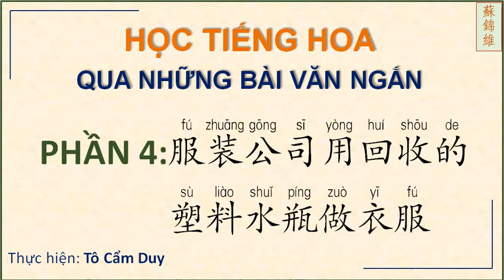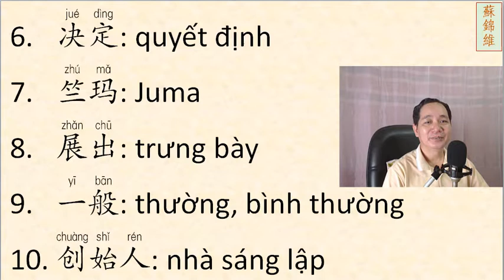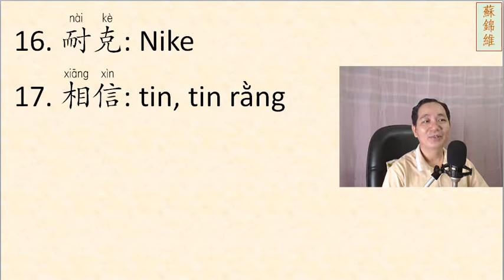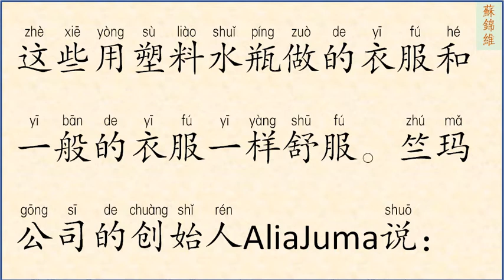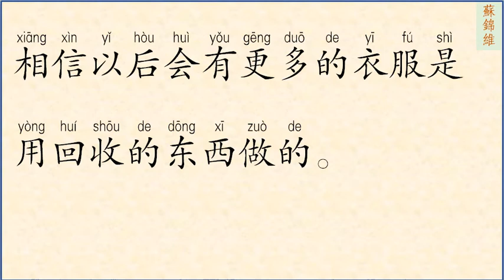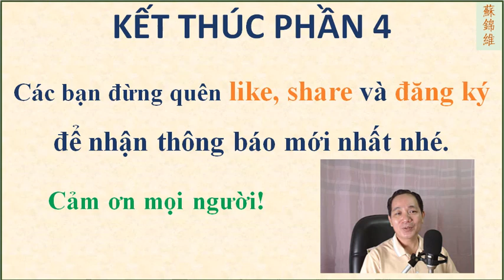ĐỌC BÀI VĂN NGẮN PHẦN 04 NÂNG CAO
Đây là những clip dành cho các bạn đã học qua tiếng Hoa cơ bản. Chúc các bạn học vui và hiệu quả nhé.